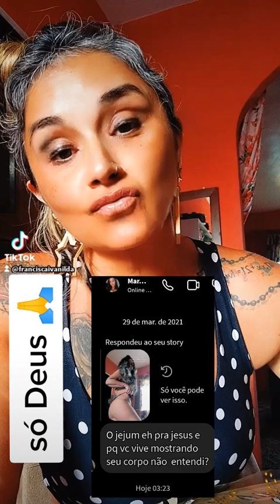jejum e viver 💗